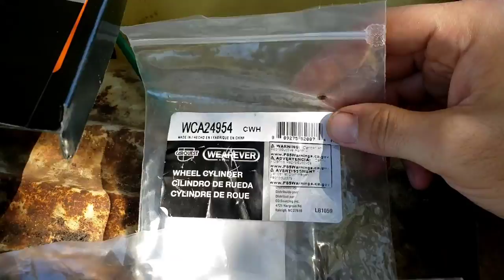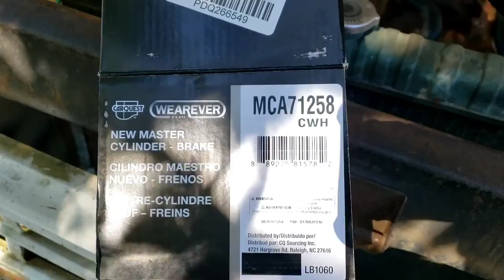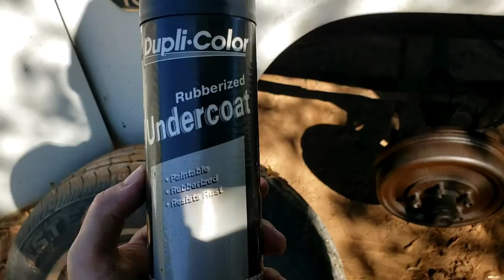Getting into drum brakes on my 67 dodge D100, Revival pt 11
We finally have all the brake parts needed to do all four brakes. Talking about how to remove brakes and why it's important to leave one on so u know where it all goes when u put it back together. Then we see that the original master cylinder is bad, and why I will be buying a new one It's important to know what types of fluid u can use in the different components throughout the vehicle. Also, side note you do not need the "right tool" to do these brakes just use a vice grip. Disassembly of the rear drum begins and after a brief removal I show you guys how I will be putting them back together.  Once they are back together, we check the parking brake and move on from there. Another side note you should not force your brake housing on. Then we get into the disassembly of the front drums they are slightly different but just as easy. Once disassembled I decide to buy new wheel cylinders. Then I switch gears and I start to think of ways to make the new master cylinder work, but after further inspection I realize that the new master would wind up being too much extra work. The next day the new wheel cylinder comes in we start working on the drum brakes again. After it is put back together, I spray paint everything to help keep the truck painted.